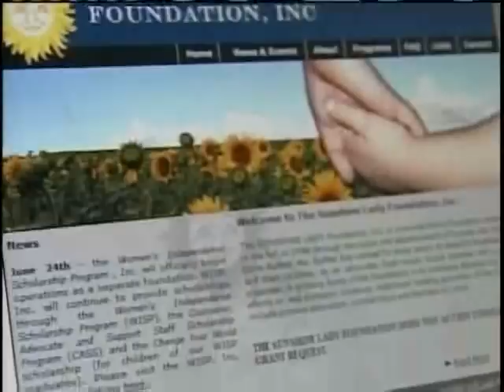Local Girl Fights For Survival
The story of a little girl with a rare disease has caught the attention of a family member of billionaire Warren Buffett.